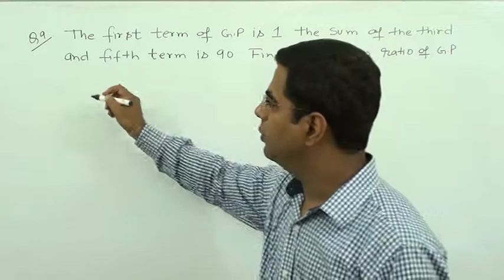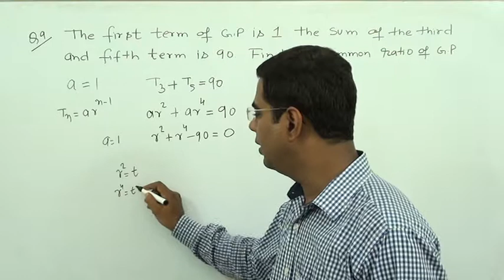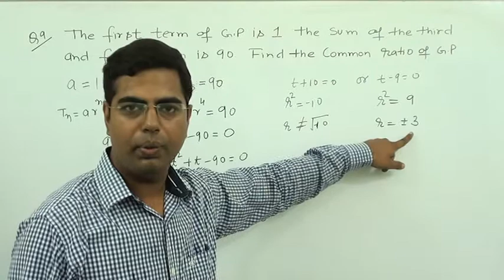Sequences & Series class 11 ncert Miscellaneous chapter 9 question 9 solution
cbse 11 sequences and series ,sequences and series for jee mains ,sequences and series for jee advanced,
 chapter 9 ex9 miscellaneous q9
q9 The first term of a G.P. is 1, The sum of the third term and fifth term is 90.
Find the common ratio of G.P.